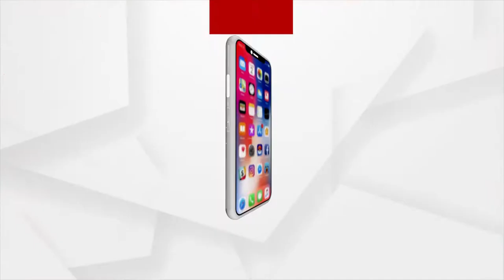The Great Message of Mahaprabhu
The Great Message of Mahaprabhu at 5.30pm